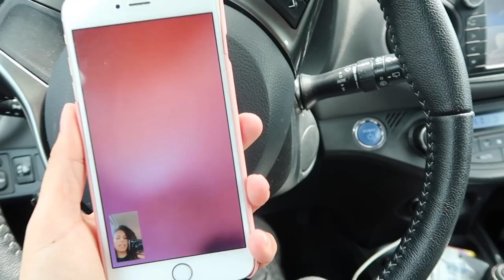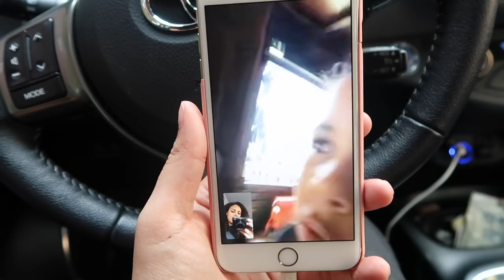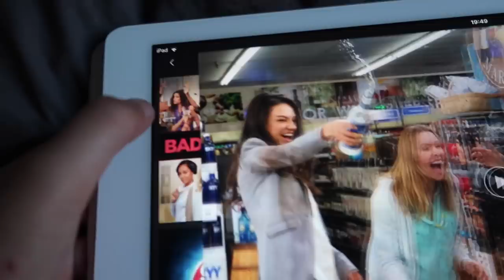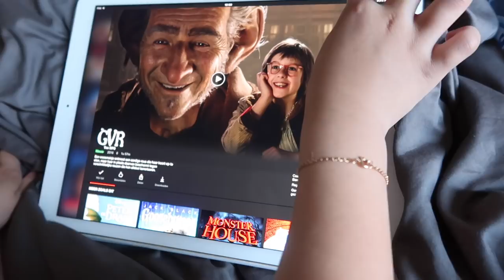-- | WIE GAAT ER WINNEN? |--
Haai Mensjes,

Liefs,

Zomayra & Celina